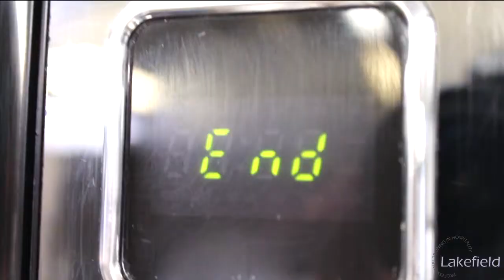Microwavable SPONGE PUDDING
No time to cook? Hungry when you get home? This will warm you up quickly!

Ingredients:
- 1 egg.
- 4 oz. Caster sugar.
- 4 oz. Plain flour.
- 4 oz. Butter.
- 4 tbsp. of Milk.
- Golden Syrup.

Steps:
1. Cream the sugar and the butter
2. Add the egg and milk
3. Fold in the flour
4. Grease the containers then coat with flour
5. Add the syrup to the bottom of the container then add the mixture on top.
6. Tap to level out
7. Place in the microwave for 1 minute
8. Add golden syrup and custard
9. Enjoy your easy and scrumptious dessert!